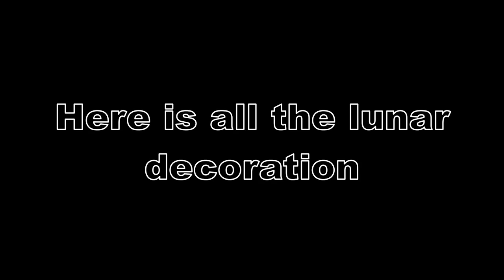[Roblox Island]ALL LUNAR NEW YEAR THEME FURNITURE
Game I Play